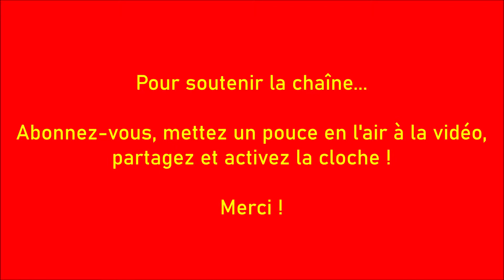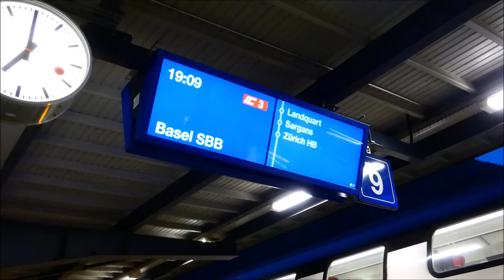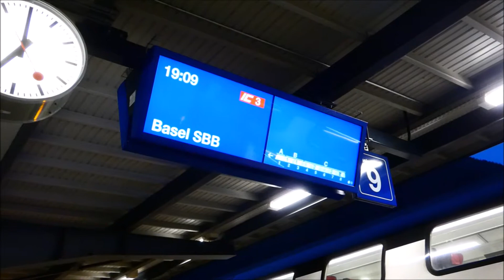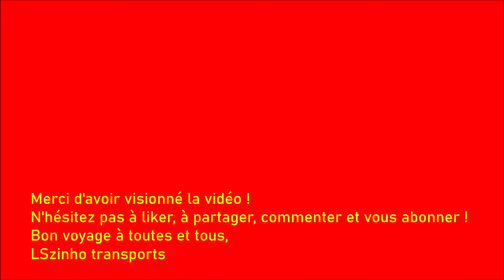TRAINS À COIRE (CHUR) - SUISSE (CANTON DES GRISONS) / SBB CFF FFS Twindexx - RhB Capricorn - DB ICE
Vous pouvez également activer la petite cloche afin de ne pas rater mes prochaines vidéos !]

Bonjour à toutes et tous et bienvenue !

Nouvelle vidéo ! Un spot en gare de Coire (Chur), dans le Canton des Grisons. La gare est un nœud ferroviaire qui permet de rejoindre principalement Zurich et Bâle sur de la grande ligne. C'est aussi le départ de plein de liaisons Rhätische Bahn pour Rhäzüns, Disentis - Mustér, Schiers, Davos, Sankt Moritz, etc. !
Vous trouverez ici des liaisons SBB CFF FFS en direction de Zurich et de Bâle, assurées par des Twindexx de Bombardier. Également des liaisons régionales RhB assurées par des rames ABe 8/12 et ABe 4/16. Il y a également une liaison Thurbo entre Coire et Sargans.

Comme d'habitude j'améliore petit à petit la qualité de mes vidéos. J'essaie de trouver une solution afin de perfectionner la stabilité de mes images, la sécurité des SBB CFF FFS n'aimant pas trop qu'un trépied soit mis sur ses quais ;-)

Je vous remercie d'avance pour l'accueil que vous allez réserver à la vidéo.

Je vous souhaite un très bon visionnage ainsi qu'un excellent voyage !

D'avance je vous remercie pour votre soutien à la chaîne !

LSzinho transports

Mon Instagram : lszinho_transports

LA CHUTE / Anthox Colaboy - soundcloud.com (fin)

Image de miniature : LSzinho transports